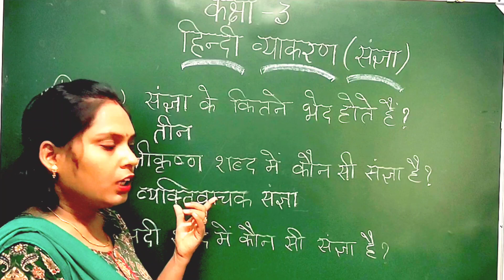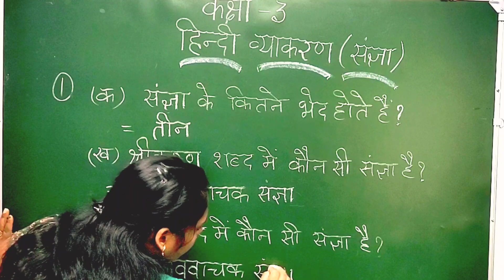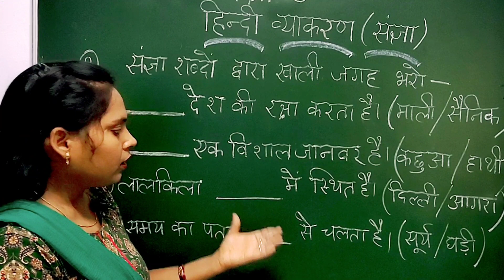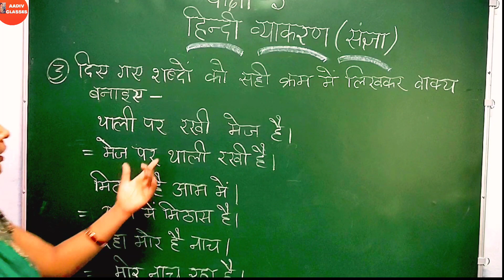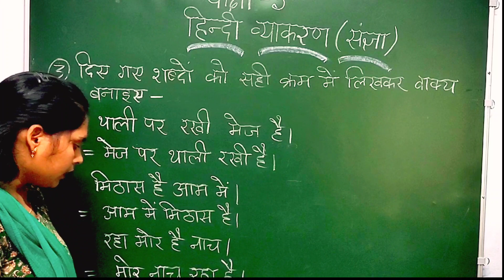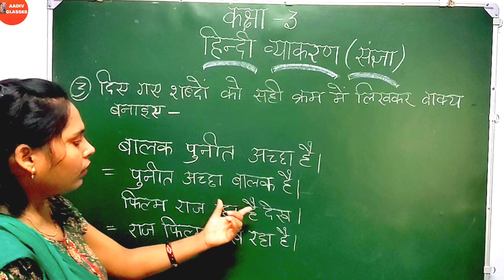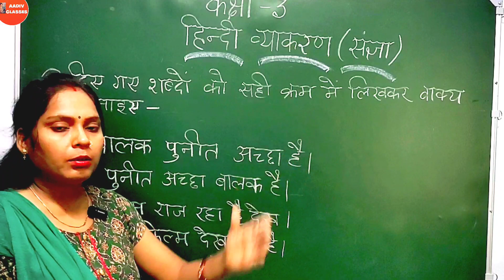कक्षा -3 हिंदी व्याकरण/संज्ञा वर्कशीट/संज्ञा से संबंधित पूछे जाने वाले प्रश्न/Hindi grammar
कक्षा 3 संज्ञा से संबंधित प्रश्न
संज्ञा अभ्यास
संज्ञा अभ्यास कार्य
संज्ञा activity
संज्ञा अभ्यास कार्य for class 3
संज्ञा गतिविधि
संज्ञा कक्षा 3
संज्ञा व संज्ञा के भेद